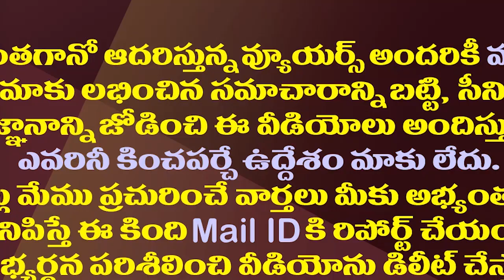కొత్త మంత్రులతో జగన్ తొలి కేబినెట్ భేటీకి ముహూర్తం ఫిక్స్| AP New Cabinet Likely To Meet On May 13rd